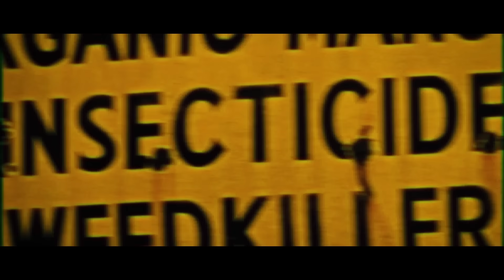兄妹で手巻き寿司パーティーしながら遂に新メンバーが増える話。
実家に2人で居た時は俺らが手巻き寿司大好きだから週一で手巻き寿司だべてたんだよね笑
けど実家出てから食べる機会が一気になくなって、企画でも食べるとやっぱ実家を思い出す笑

今日は大阪でジュキヤと夜の街で遊びながら概要欄書いてるから結構適当になっちゃったけど許してにゃん！